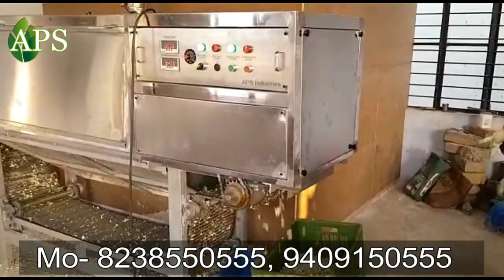Enhancing Efficiency: APS Industries' Garlic Peeling Machine Saves Time and Effort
Welcome to APS Industries, where innovation meets convenience! In this formal video, we proudly present our revolutionary Garlic Peeling Machine.

Say goodbye to the tedious and time-consuming task of manually peeling garlic cloves.

Our cutting-edge technology will transform your kitchen experience forever.

With APS Industries' Garlic Peeling Machine, you can effortlessly peel large quantities of garlic in mere minutes.

Designed with precision and efficiency in mind, this state-of-the-art machine guarantees consistent results every time.

No more struggling with sticky cloves or ruining your nails in the process.

Our Garlic Peeling Machine is engineered with the highest quality materials, ensuring durability and longevity.

Its sleek and compact design allows for easy storage, making it a valuable addition to any professional kitchen or passionate home cook's arsenal.

Operating the Garlic Peeling Machine is a breeze.

Simply load your garlic cloves into the designated compartment, and let our advanced technology take over.

Within moments, you'll witness the magic unfold as each clove is effortlessly peeled, leaving you with perfectly peeled garlic ready to elevate your culinary creations.

At APS Industries, we prioritize not only superior performance but also safety.

Our Garlic Peeling Machine is equipped with multiple safety features, assuring a worry-free experience.

You can focus on your cooking, knowing that our machine has your best interests in mind.

Join the countless satisfied customers who have already discovered the convenience and time-saving benefits of the APS Industries Garlic Peeling Machine.

Elevate your cooking experience and take the hassle out of peeling garlic.

APS Industries is here to transform your kitchen into an efficient and enjoyable space, one innovative product at a time.